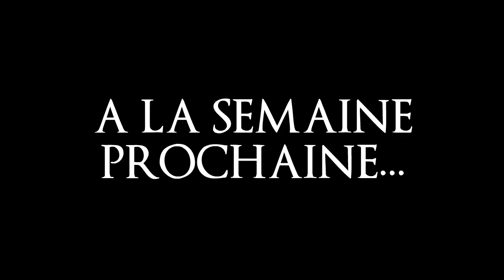montage video d'hiver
Montage vidéo d'achalandage de chevreuil